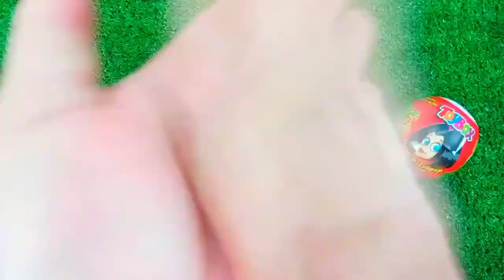Satisfying, Candy Unboxing video, Asmr Lollipops and Sweets ASMR Opening - Yummy Rainbow Lollipop